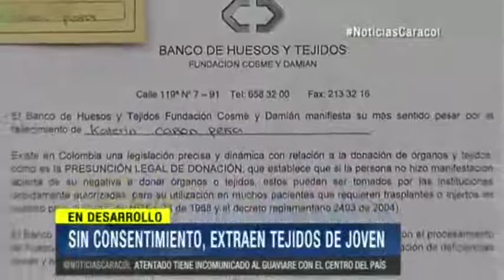¿Puede o no Medicina Legal tomar órganos sin autorización de familias?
Una familia en Bogotá denunció que en Medicina Legal le entregaron el cuerpo de su ser querido sin algunos tejidos. (En contexto: Déficit de donantes en Colombia, solo 7 por cada millón de habitantes tiene este gesto en el país). Familiares de la joven fallecida, identificada como Katerine Cañón Peña, no descartan interponer una denuncia penal a Medicina Legal para que se den explicaciones sobre el hecho. (Más sobre este tema: Colombianos y latinos en el exterior pueden ser donantes de médula ósea).'Le habían sacado parte de los ojos a la niña y parte de los huesos de las piernas de la manera que me lo dijeron muy fríamente no me gusto eso', declaró Lucero Peña, madre de la occisa. El director de Medicina Legal, Carlos Valdés, reconoció el procedimiento y defendió su legalidad. 'Efectivamente se extrajeron ojos y se extrajeron hueso. Se recuperó ese tipo de tejido, porque la ley lo permite', indicó el funcionario. La ley que aduce Valdés es la 73 del año 1988, en la que se estipula que toda persona es donante de órganos si en vida nunca manifestó su rechazo a que de su cuerpo se extraigan órganos o tejidos, o cuando antes de la iniciación de la necropsia sus familiares no hayan expresado su oposición al retiro de los órganos. 'Antes de iniciar la necropsia se salió a la sala, ahí está la grabación, a preguntar por los familiares a ver si se oponían Al no existir ningún familiar, la ley permite que se extraigan estos tejidos con fines de donación', declaró el director de Medicina Legal. Edison, hermano de Katerine, rechazó la manera en que Medicina Legal realizó el procedimiento. 'Yo le decía, puede haber una ley, pero en realidad no la conozco y usted me la puede desglosar,  pero yo como ciudadano del común, no la voy a conocer. Esto le puede pasar, como nos pasó a nosotros, a muchas personas', afirmó el pariente. Según Medicinal Legal, este procedimiento de rescate de tejidos se constituye en un acto humanitario. Se argumenta, entre otras razones que por cada ojo que se retiran dos pacientes se benefician. Así mismo, fuentes médicas aseguran que por cada tejido óseo se pueden beneficiar mínimo  10 personas que en este momento sufren de cáncer en los huesos. (Un acto de generosidad, conozca la historia del periodista que donó órganos y dio vida a 55 personas).